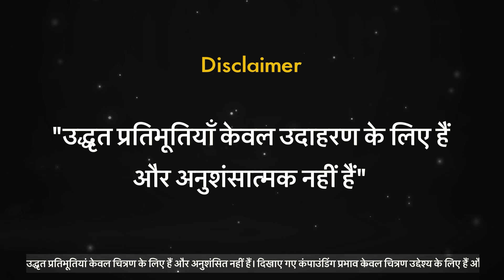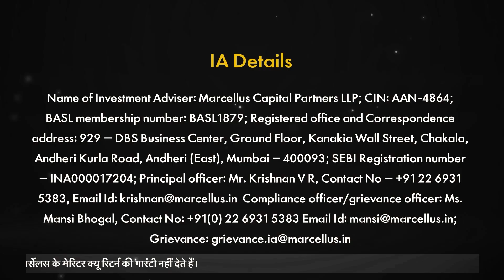निवेश से पहले फॉरेंसिक अकाउंटिंग क्यों है जरूरी? Investment Tips | Equity Investment | Promo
कैसे पहचानें उन कंपनियों को जो डुबा सकती हैं आपका पैसा? फॉरेंसिक अकाउंटिंग कैसे तय करता है कि कौन हैं Naughty कंपनियां? इन कंपनियों से क्यों दूर रहें? जानिए
 Guru Mantra With Saurabh Mukherjea में-